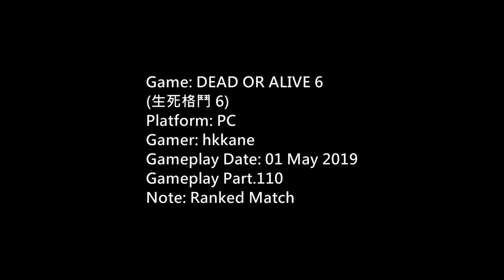DEAD OR ALIVE 6 PC Ranked Match P.110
Platform: PC
Gamer: hkkane
Gameplay Date: 01 May 2019
Gameplay Part.110
Note: Ranked Match